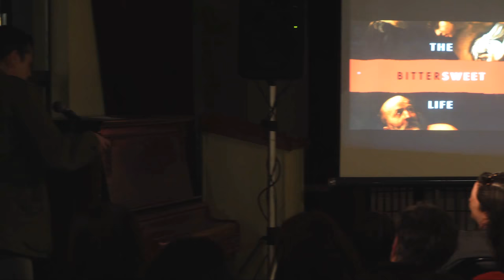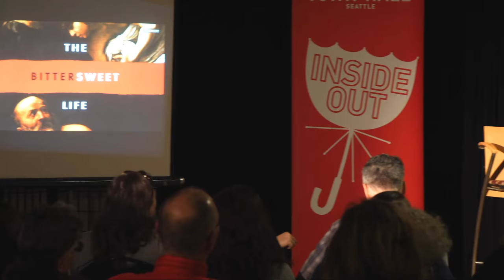The Bittersweet Life Podcast Live! Midnight in the Piazza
Former Town Hall Programing Director Katy Sewall and children’s author and travel writer Tiffany Parks invite you to a special live installment of The Bittersweet Life podcast. The episode centers on Tiffany Parks’ new book for young readers Midnight in the Piazza, an all-ages adventure following a young girl in Rome racing to solve a centuries-old unsolved mystery and navigate a world of unscrupulous ambassadors, tricky tutors, and international art thieves!

The Bittersweet Life podcast explores the streets and culture of Rome and the wonder and frustration of living as an expat or repat, contrasting the hosts’ two very different points of view on the bitter dolce vita. Sit in with Sewall and Parks for a live recording of 'The Bittersweet Life' as these two stellar hosts trade insights about Rome, uproarious personal stories, and previews of Parks’ exciting new family-friendly mystery thriller!

Katy Sewall is a radio producer and host, as well as a journalist and a podcast consultant. She has worked at KUOW Public Radio, NPR Seattle, since 2003—spending nine of those years as the Lead Producer (and occasional host) of “Weekday” with Steve Scher. She has also worked with RadioLab and A Prairie Home Companion. She’s the creator and editor of The Bittersweet Life podcast, which she’s been co-hosting with Tiffany parks since 2014.

Tiffany Parks is a writer. She heads the editorial department at Where Rome magazine and with the Eternal City as her muse, she has just completed Midnight in the Piazza, an art mystery for young readers set in Rome. In her spare time, she shares her passion for Rome’s history on her blog The Pines of Rome and takes tourists on private walking tours.

Presented by Town Hall Seattle and Phinney Neighborhood Association as part of the Arts & Culture series.